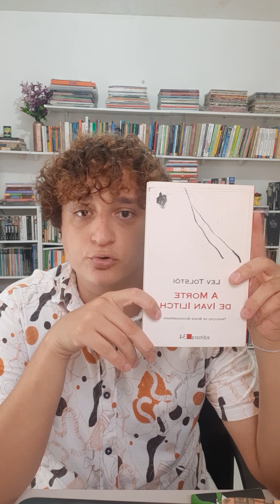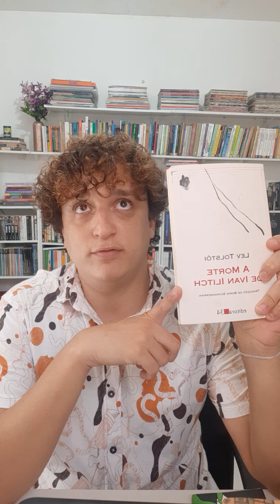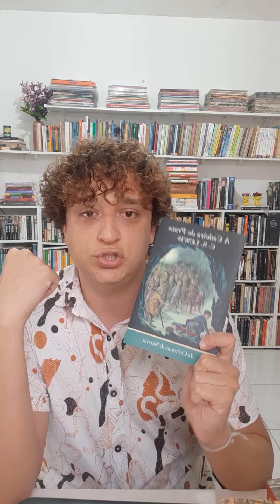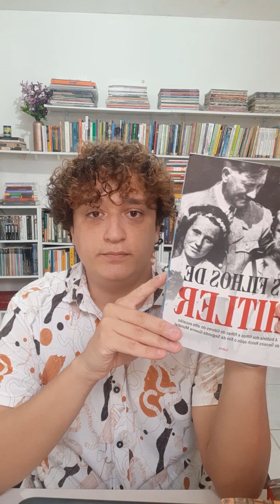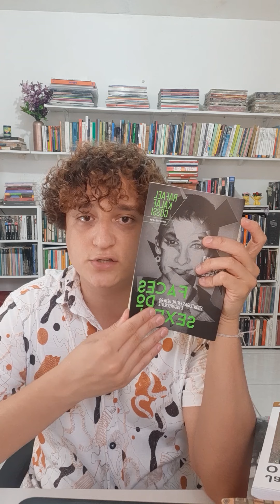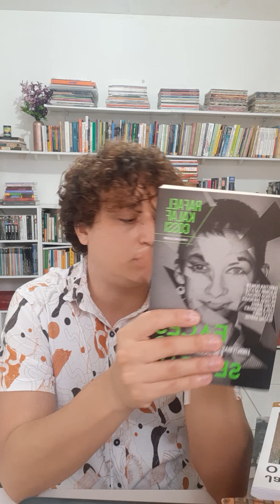Lidos (abril) / Quero ler (maio)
Esqueci de comentar que estou lendo o Seminário 22 do Jacques Lacan.